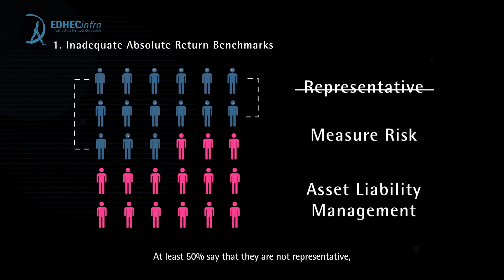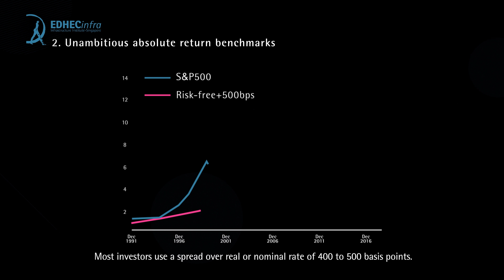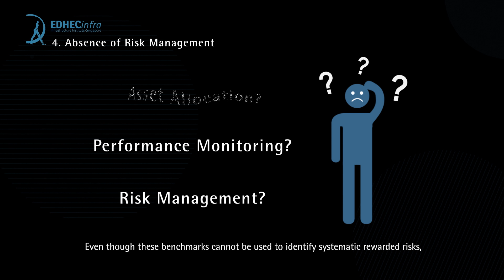The growing need for infrastructure investment benchmarks: EDHEC/G20 Survey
in 2019, EDHEC surveyed 300 investors including 130 asset owners (USD10Tr AUM) to ask about how they choose to benchmark their unlisted infrastructure investments, revealing an uncomfortable truth...